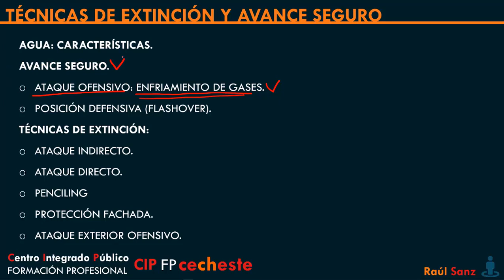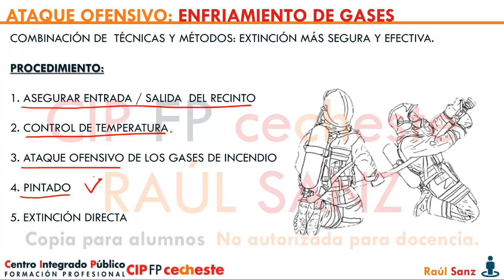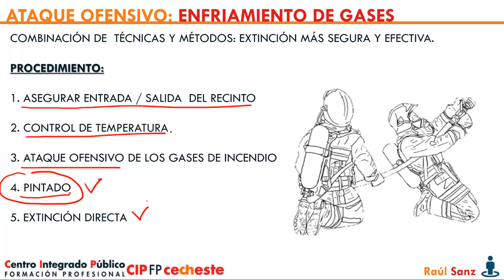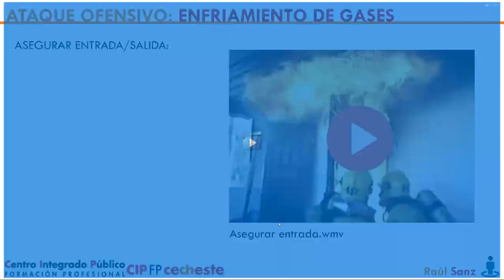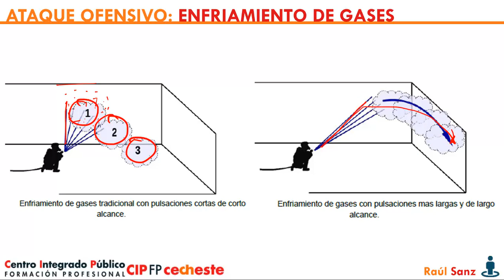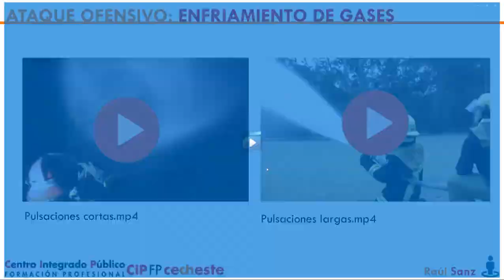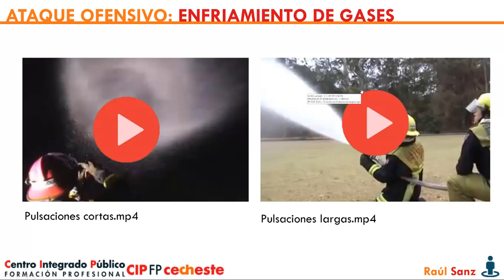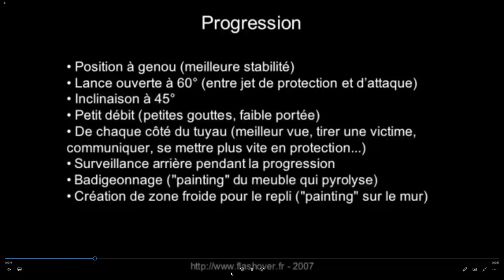Tecnicas de extinción y avance seguro: 2 Ataque ofensivo.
Técnico Superior en Coordinación de Emergencias y Protección Civil.

Supervisión de la intervención en operaciones de incendios urbanos y emergencias ordinarias.